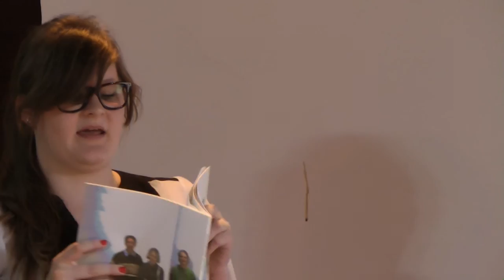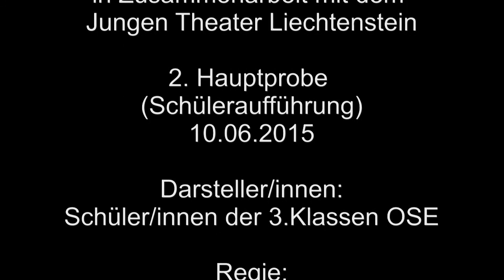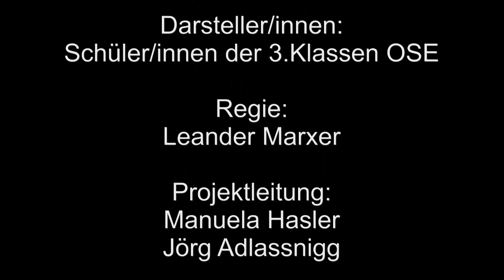Oberschule Eschen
2. Hauptprobe (Schüleraufführung) des Theaterprojektes der 3. Klassen der Oberschule Eschen in Zusammenarbeit mit dem Jungen Theater Liechtenstein.
Regie: Leander Marxer
Projektleitung: Manuela Hasler u. Jörg Adlassnigg
Kamera u. Schnitt: Arno Brändle